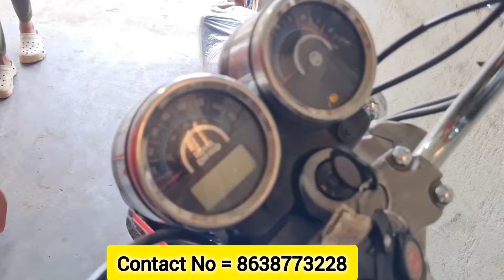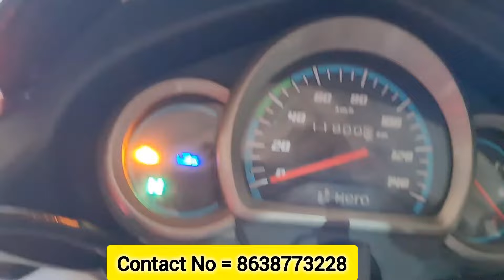Cheap Second Hand Bike Swroom in Assam || Suza Auto Parts Doboka || 20,000 Starting Price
Guys এইটো Video  ত মই আপোনালোকক  Second Hand Bike ৰ বিষয়ে অলপ তথ্য দিছো ।

👉  Facebook A\C